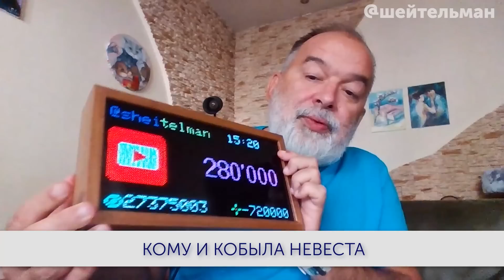Гроза мирных жителей. ВСУ в гостях у Дудя. Арестович состарил Гордона. Подарки для Путина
В пятьдесят девятом выпуске проекта "Шейтельман за неделю" анализируем прошедшие дни, и делаем прогнозы на будущее. А именно:

00:00 ВСУ в гостях у Дудя: Верзилов рассказал правду про войну, Собчак возмущена
09:13 Гроза мирных жителей: страшные военные преступления россиян
16:56 Путь-дорожка фронтовая: Путин придумал оправдание за смерть Пригожина
23:05 Евро-2028: заморозка конфликта приведет войну в ЕС
30:15 Арестович состарил Гордона: тревожные тенденции в США
36:28 Ура, мы ломим, с нами шведы: Украина получит боевые самолеты от Швеции
38:06 Осторожно, оптимизм: положительный прогноз Всемирного банка
43:11 Кому и кобыла невеста: какой подарок ВСУ подарит Путину